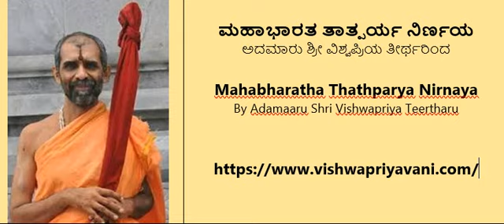11-06 MAHABHARATHA TATHPARYA ಮಹಾಭಾರತ ತಾತ್ಪರ್ಯ ನಿರ್ಣಯ